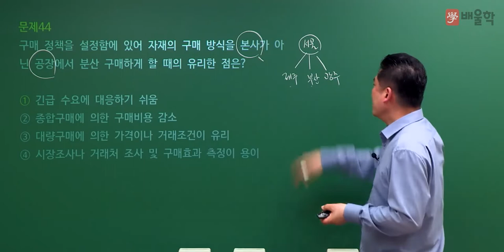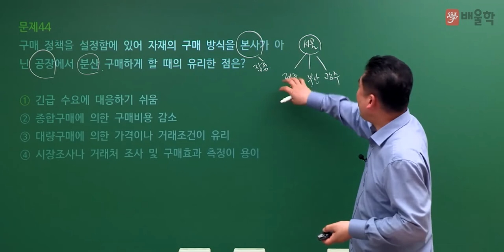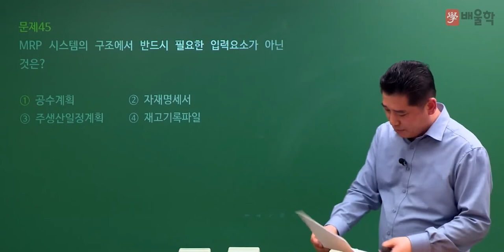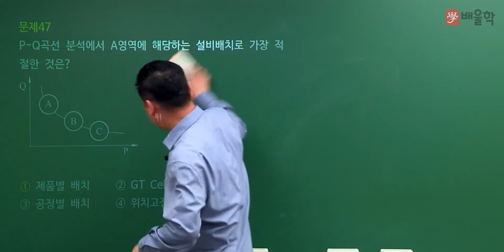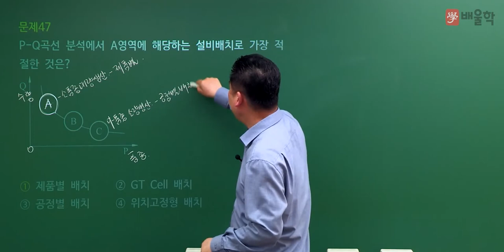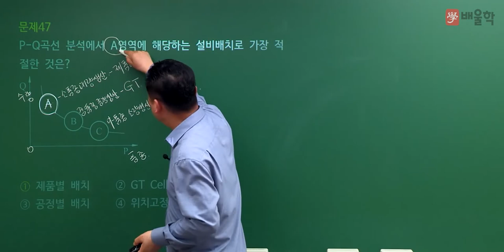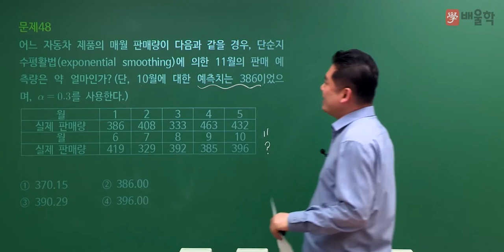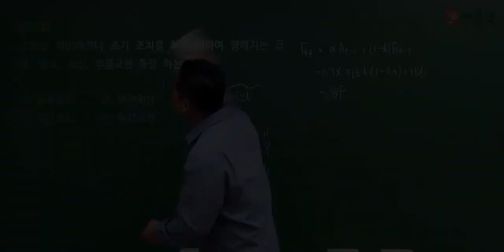[품질경영기사 필기] 2022년 1회 필기 기출 풀이 3과목 생산시스템2 - 정헌석 교수님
21년 경력 노하우, 품질 명공 정헌석 교수님의
2022년 1회 품질경영기사 필기 3과목. 생산시스템 기출문제 해설 강의!